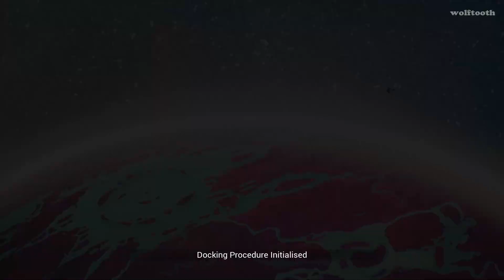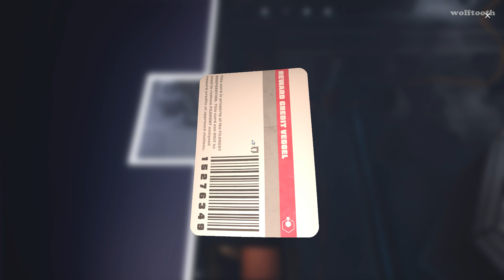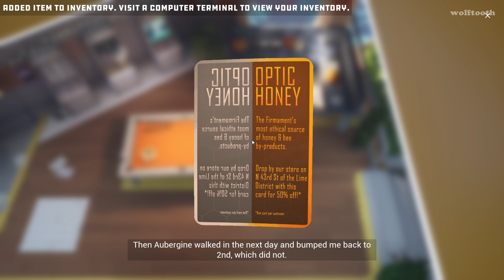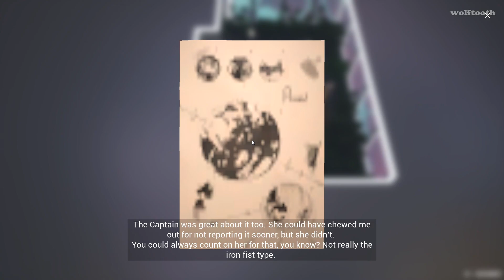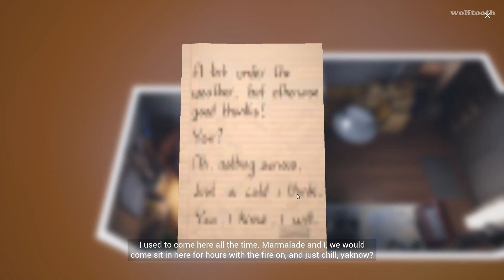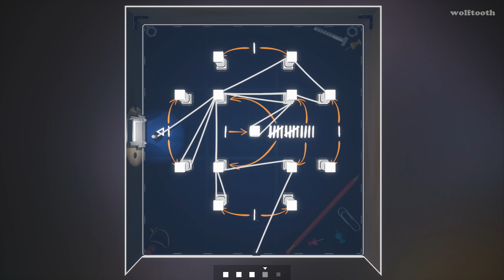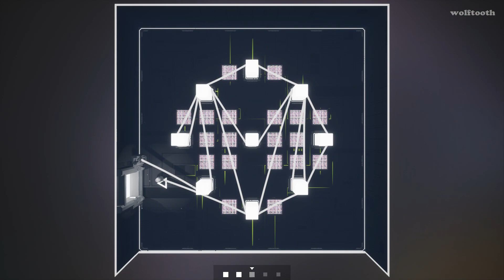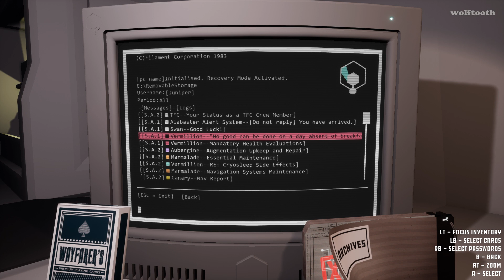Filament - Full Walkthrough Part 1 ( All 3 floors puzzles solved ) / Sci-fi Puzzle Game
00:00:00 All Floor 1 Puzzles
        00:06:35 Negative puzzles
        00:20:23 Regular puzzles
        00:28:22 Pair puzzles
        00:43:43 Requisite puzzles
01:07:18 All Floor 2 Puzzles
       01:07:40 Arch puzzles
       01:24:54 Constellation puzzles
       01:43:56 Screen puzzles
       01:53:09 Multi puzzles
       02:12:10 Jigsaw puzzles
       02:30:47 Wrapping puzzles
02:53:30 All Floor 3 Puzzles
       02:54:33 Builder puzzles
       02:58:17 Mixing puzzles
       03:08:39 Binary puzzles
       03:20:49 Screen puzzles
       03:26:37 Balance puzzles
       03:41:30 Pad puzzles
       03:53:35 Airlock puzzles
       03:56:38 Cryosleep puzzle
       04:00:11 solving all archives
Steam page of this game

An abandoned spaceship, missing crew and a lone mysterious voice. Solve challenging puzzles and uncover what really happened to the crew of The Alabaster.